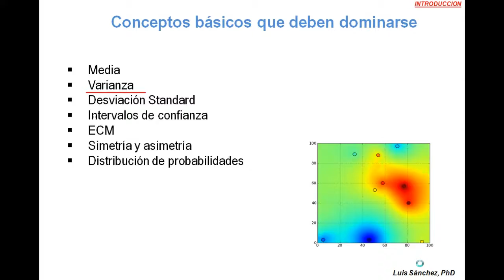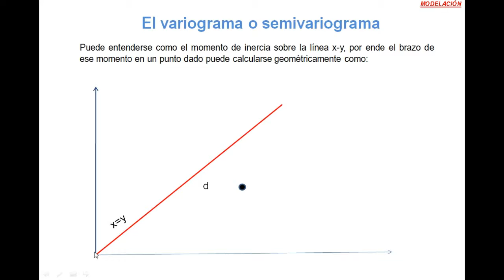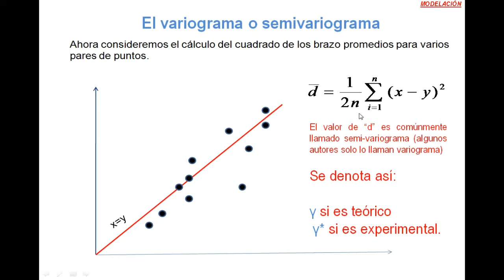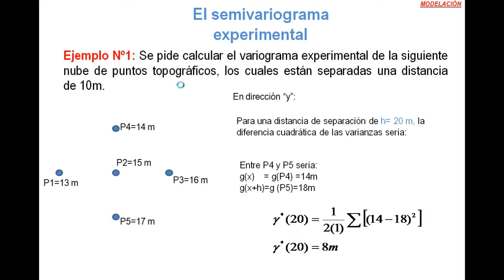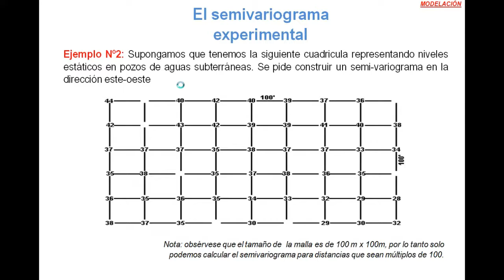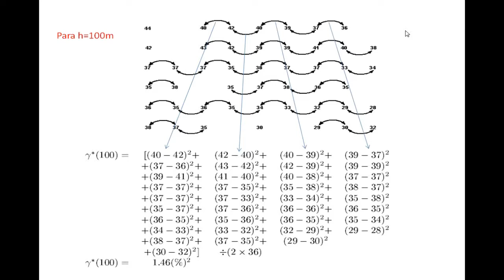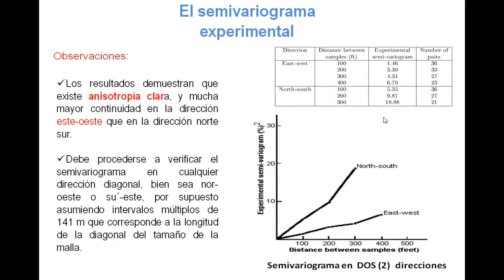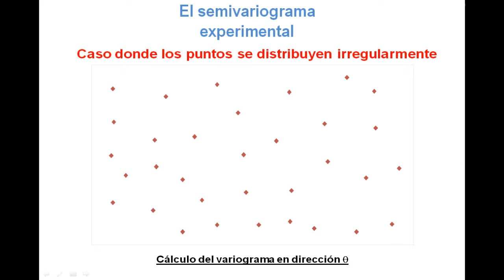Curso de Geoestadística. Clase 2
Clase nºe del Curso de Geoestadística usando gvSIG y Sgems. El contenido está hecho para enteder facilmente el proceso de Modelación de variogramas (experimentales y teóricos) , previo al uso de el programa Sgems.